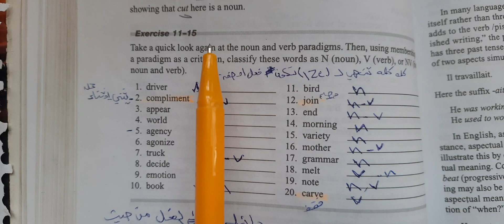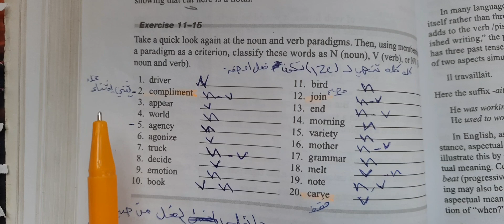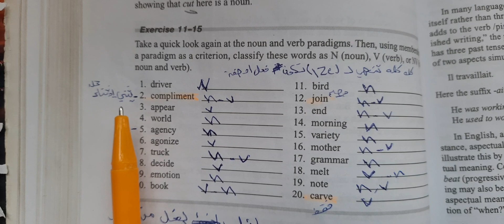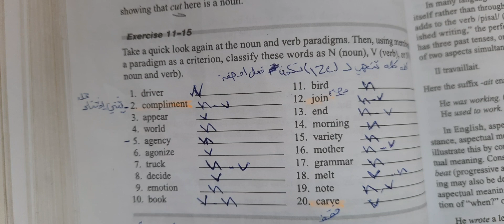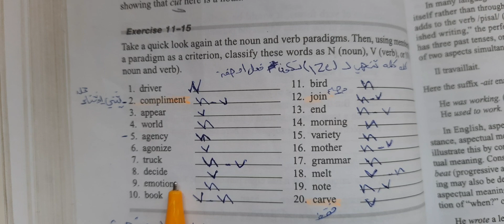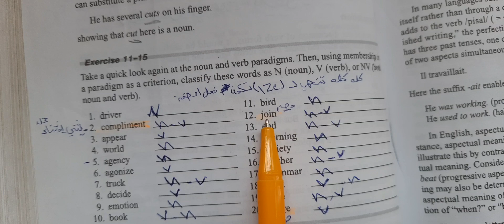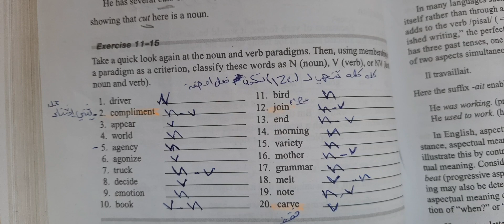مادة الكرمر للمرحلة الثانية | حل تمارين اليونت (11) | تمرين 15- 11| inflectional paradigm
السلام عليكم ورحمة الله،  حل تمارين(15- 11) من اليونت الحادي عشر(inflectional paradigm ) من مادة الكرمر للمرحلة الثانية. ان شاء الله يفيدكم.

للدروس الخصوصية لمادة الكرمر للمرحلة الثانية مراسلتي على تليكرام HAKA89.

رابط صفحتي على Facebook